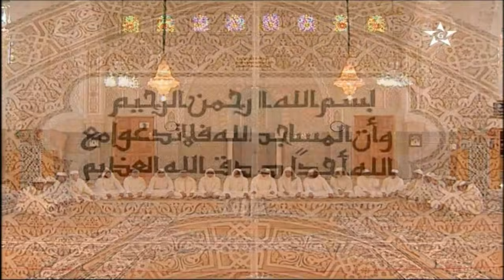قرآن كريم برواية ورش الحزب 22 مسجد القدس الجديدة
تقدم قناة محمد السادس للقرآن الكريم كل يوم حصة من القراءات القرآنية الجماعية   وذلك في إطار سعيها للتعريف بالقراءات المغربية حسب أسلوب القراءة
المتبع في القراءة الجماعية في كل منطقة من مناطق المغرب.

عَنْ أَبِي هُرَيْرَةَ رضي الله عنه قَالَ قَالَ رَسُولُ اللَّهِ صَلَّى اللَّهم عَلَيْهِ وَسَلَّمَ: (مَا اجْتَمَعَ قَوْمٌ فِي بَيْتٍ
مِنْ بُيُوتِ اللَّهِ يَتْلُونَ كِتَابَ اللَّهِ وَيَتَدَارَسُونَهُ بَيْنَهُمْ إِلَّا نَزَلَتْ عَلَيْهِمُ السَّكِينَةُ وَغَشِيَتْهُمُ
 الرَّحْمَةُ وَحَفَّتْهُمُ الْمَلَائِكَةُ وَذَكَرَهُمُ اللَّهُ فِيمَنْ عِنْدَهُ)
                                                                            (صحيح مسلم)